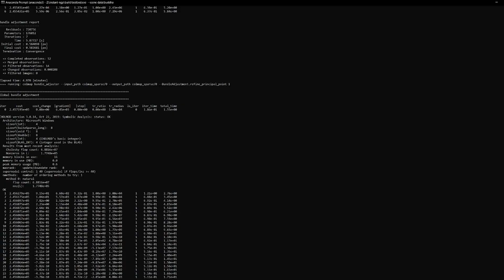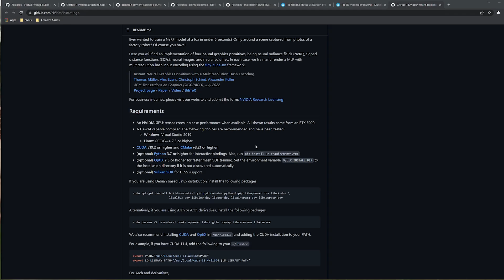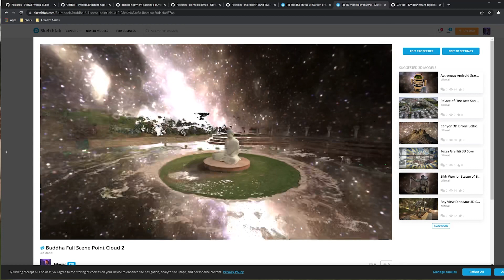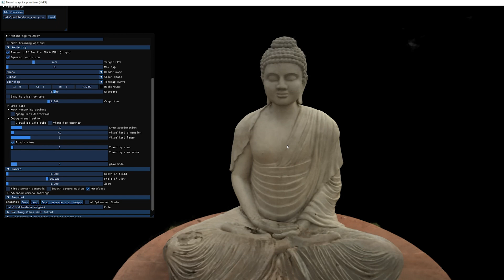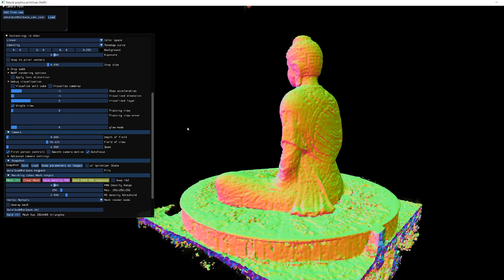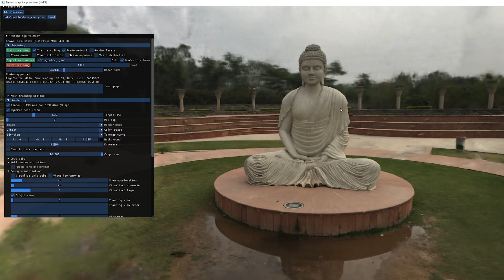NeRF vs Photogrammetry — Using AI to convert 2D photos into realistic 3D scenes: NVIDIA Instant NGP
Curious About My Creator Journey? Watch: "How I Turned My Passion for 3D into a Career"
Quick intro to the very "Instant" Neural Graphics Primitives (or Instant NGP) by NVIDIA —  This brief walkthrough explains what neural volumes are, compares and contrasts the differences between NeRF neural rendering vs.  photogrammetry, and shows you how to turn a nerf into explicit 3d geometry to can export into any 3D software. In my next video, I’ll show you how you can make your own camera animations from nerf datasets.

Bookmarks:
0:00 NVIDIA Instant NGP
0:30 My NeRF result made from 100 photos
1:11 Differences between NeRF and photogrammetry?
2:22 What are Neural Representations / NeRF?
3:33 Showing the Neural Volumes — Pros/Cons and Where the Illusion Breaks
3:44 Cropping a neural volume
3:55 How NeRF models reflections, refractions and other view dependent effects
4:30 Converting a NeRF into a 3D mesh model
5:01 In my next video…